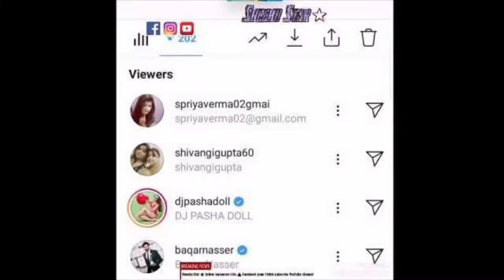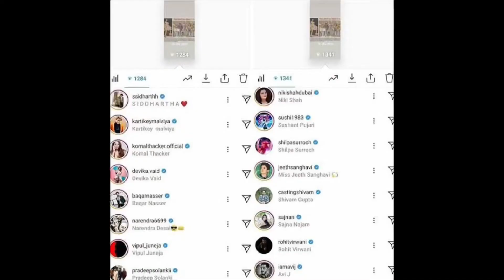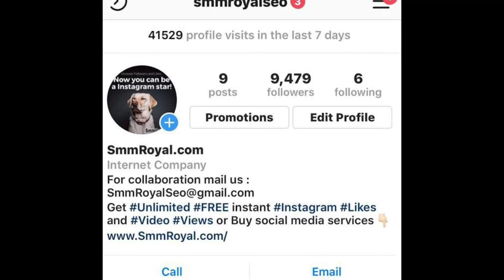Why Do Verified Accounts View your Story | Verified Account Kyu Story Dekhte Hai ??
In this Video I am going to tell about that why do a verified account to view your story on Instagram this is the actual reason behind it.

My Gears